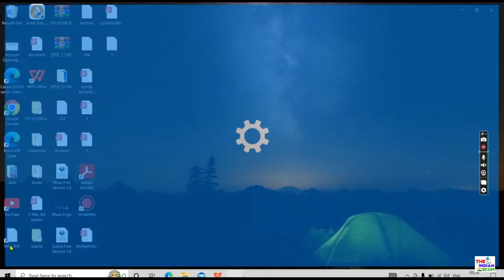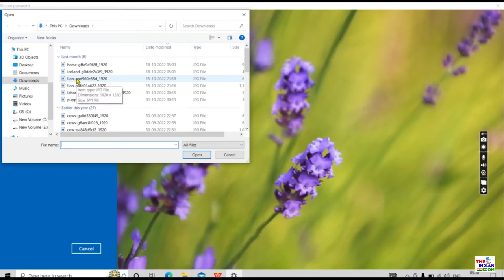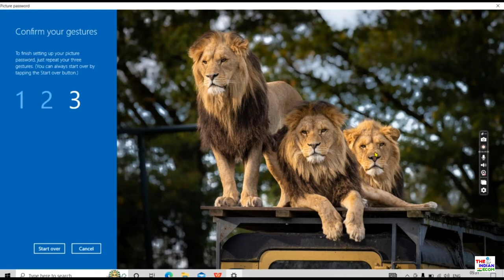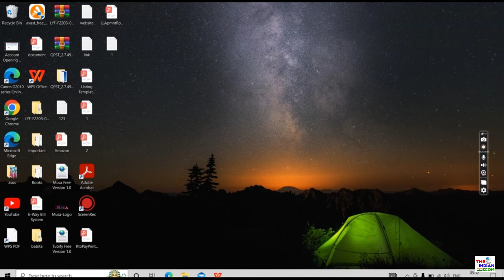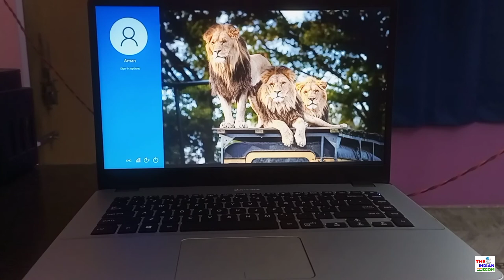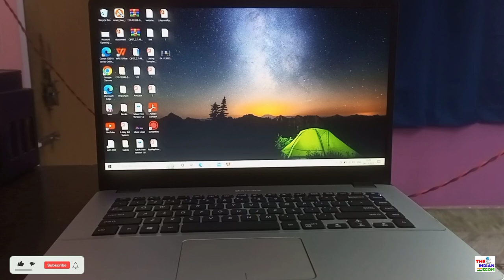How to set Picture Lock, Picture Password, Photo Lock in PC | Unlock pc using gestures 🥳